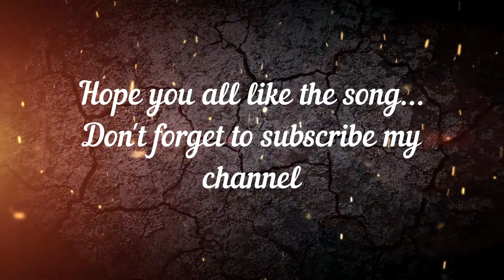Tribute to KK | Beetein Lamhe | Pal | Alvida | Cover | Kumar Gaurav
I am a huge fan of KK, he is one of my favourite singers. The song that he sang is a very soulful and wonderful.

Krishnakumar Kunnath  popularly known as KK, was an Indian playback singer. He recorded songs in several languages, including Hindi, Tamil, Telugu, Kannada, Malayalam, Marathi, Odia, Bengali, Assamese and Gujarati.

In a heartbreaking incident, prominent singer KrishnakumarKunnath, lovingly known as KK passed away at the age of 53 on May 31 shortly after performing live in a concert in Kolkata, West Bengal.

Presenting to you KUMAR GAURAV'S TributeToKK.

ORIGINAL CREDIT:

Artist-- KK

Cover Credit

Artist--  KUMAR GAURAV

Hope you guys enjoy this rendition, Thank You